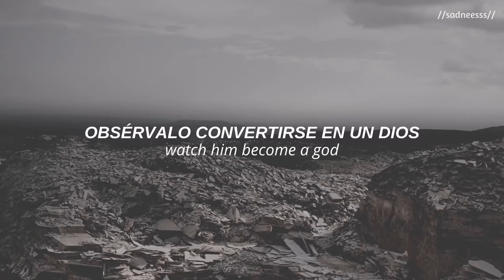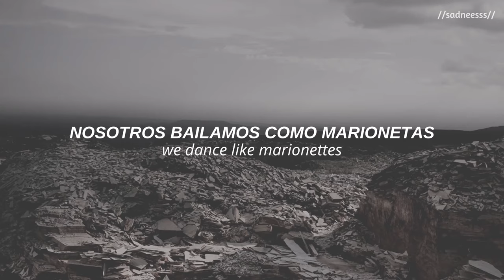Megadeth; Symphony of Destruction (español/inglés)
Esta canción trata sobre cómo el poder corrompe a las personas: cuando las personas tienen demasiado, pueden usarlo para causar grandes problemas y destrucción.